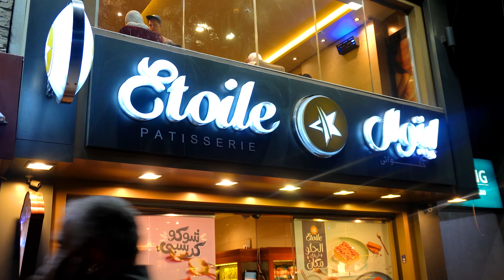أسرار طاسة نجرسكو الفراخ الكريمي من أيتوال حصريا لأول مرة بالتفصيل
المقادير ل 4 طاسات
1 كيلو مكرونة
200 جرام جبنة موتزاريلا
250 جرام فراخ
200 جرام ماشروم
مقادير الوايت صوص
2 معالق كبار دقيق
4 مكعبات زبدة
نصف لتر لبن
نصف لتر ماء
200 ملل كريمة طبخ
1 مكعب مرقة خضار
لينك حساب الفيس بوك